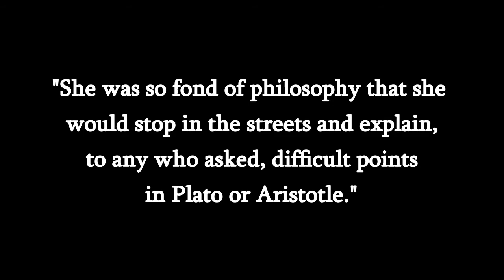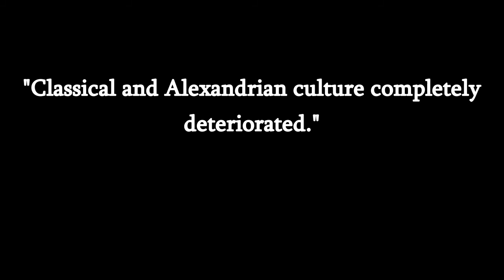Hypatia: The Brutal Story of One of the Most Influential Woman In History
The true story of one of the most influential woman of all time. Enjoy the video and I encourage you to do your own research into Hypatia and other aspects of History!